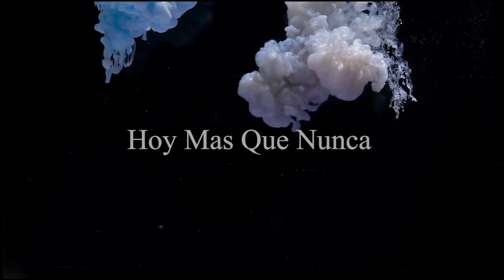HOY MAS QUE NUNCA | CDA CONFERENCIA 2021 | Promo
PARA MAS INFORMACION VISITA CDAPOPLAR.ORG/HOY